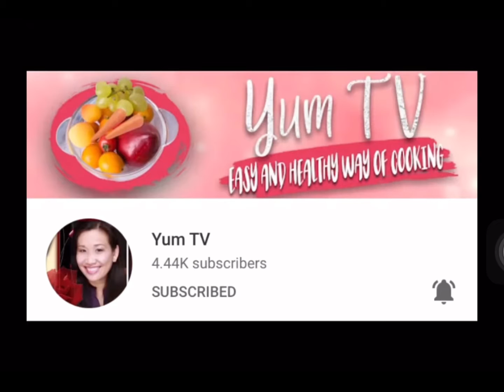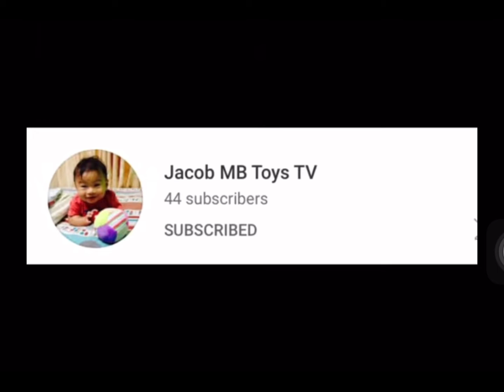Doggies New Home shitzu dogs doglover puppies |Ka Tepunero Vlogs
Doggies New Home